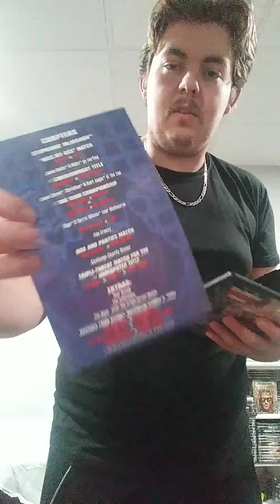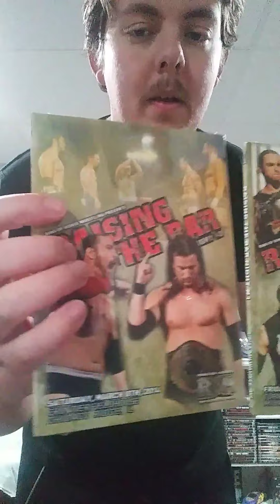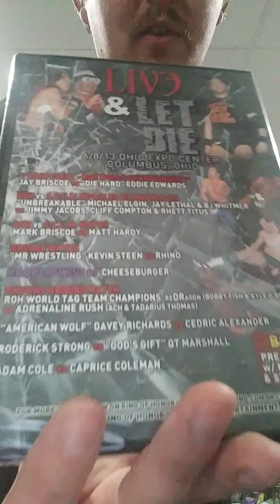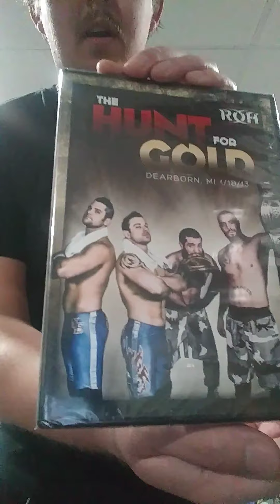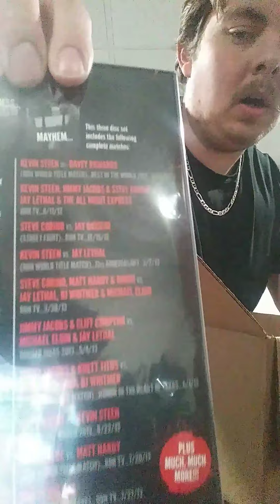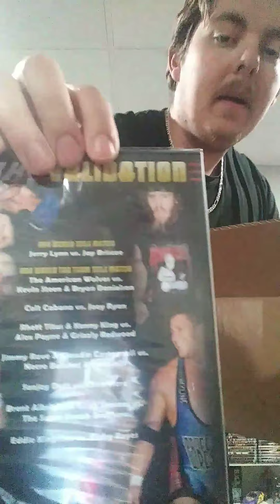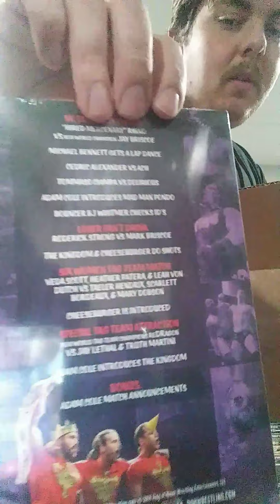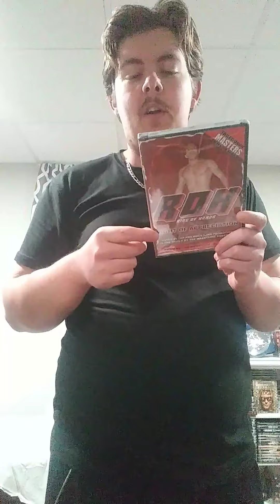Huge HighSpots Unboxing!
tncouponer